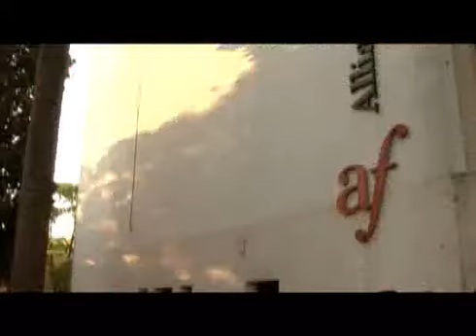Pecha Kucha Montevideo vol.5